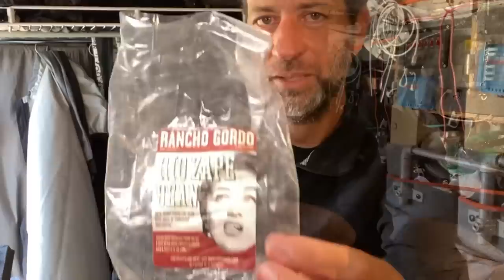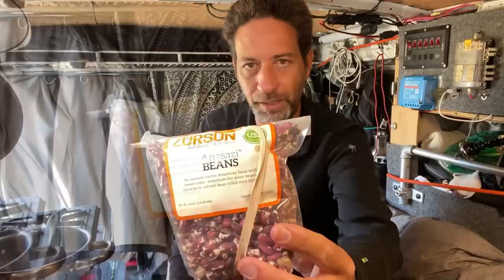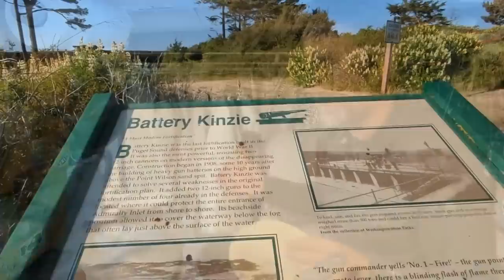Finishing A DIY Project At My Favorite State Park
Been working on a new bed platform for my campervan. It is almost complete but needs some final touches. So today I set up at my favorite state park in Washington. This is Fort Worden State Park near Port Townsend Washington. The bed frame needed some sanding to knock down the sharp edges. Then I added back some webbing to the IKEA bed slats, since I had to cut the original webbing off when the bed slats were trimmed down to size.
While I was busy finishing up the bed frame, I cooked some beans. These beans were a mix of heirloom Rio Zape and Anasazi beans. The Anasazi beans have long been my favorite type of beans. Both these bean varieties are extra flavorful and creamier in texture compared to pinto beans.
The beans paired well with some local beef in a burrito. Of course I added a healthy amount of Yellowbird sauce too.
If you’d like to try my favorite hot sauce, Yellowbird, here’s a